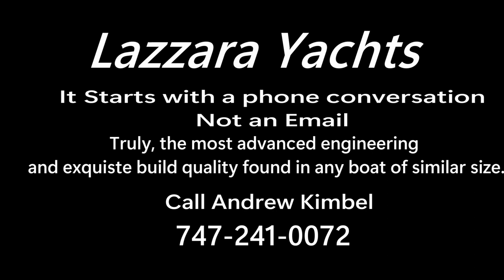The new Lazzara Yachts. Want to know more? It all starts with a simple phone call.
We could spend quite a bit of time establishing the distinctions of all the new Lazzara yacht models.  It is much easier to introduce you to the new Lazzara Yachts,, answer your questions, forward specifications, and perhaps arrange a time to get on board, all with a simple phone call.
 So this is how we do it.